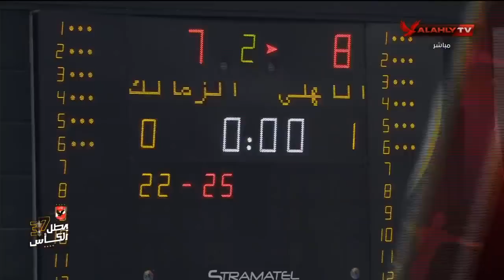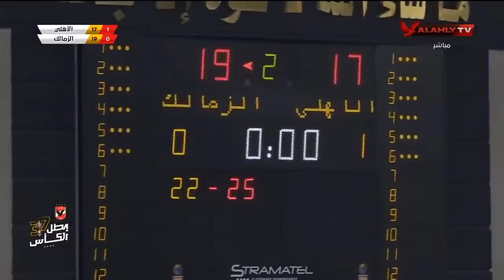المباراة كاملة | الأهلي (3-0) الزمالك | ختام منافسات بطولة دوري الكرة الطائرة رجال